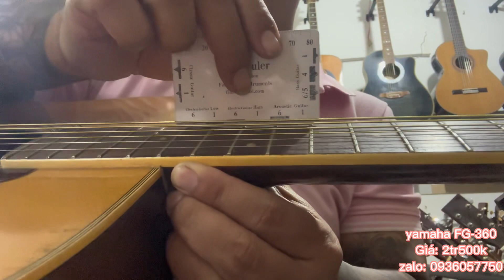Đàn guitar acoustic Yamaha FG-360 japan. Giá 2tr500k ( test guitar Yamaha FG-360 ) 0936057750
Địa chỉ: 261A Lê Quang Định, p7 Bình Thanhh, HCM
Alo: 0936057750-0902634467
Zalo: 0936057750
Giá: 2tr500k kèm bao, bảo hành 1 năm